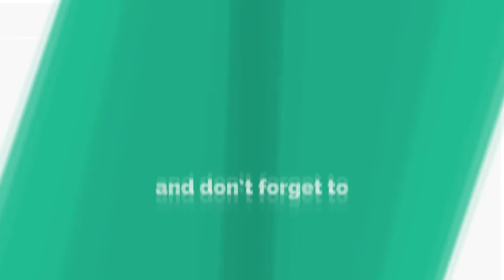Where is humanity today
Hello Friends…
Boro deer k Salam and Soto deer k Hellooooo…

• About: all about Ekanoj Blogs, where you will fine-Travel & Event, People & Blogs, Entertainment, Emotional, Drama, Technology related videos and Music in Bangla, Hindi, English.